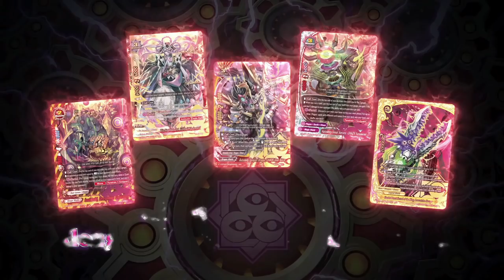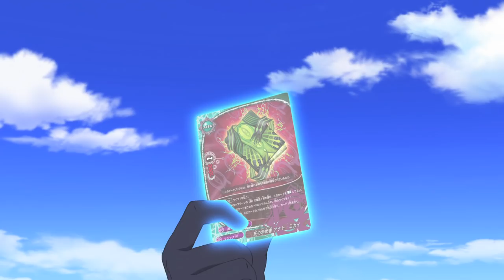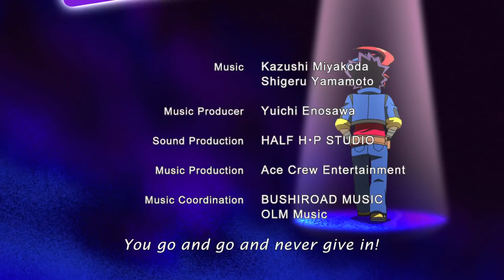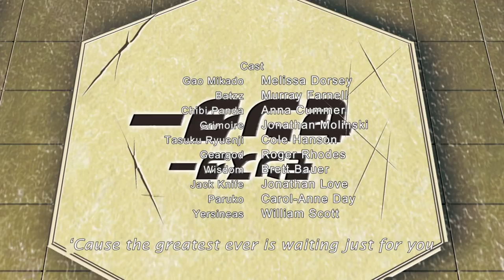[Episode 46] Future Card Buddyfight X Animation